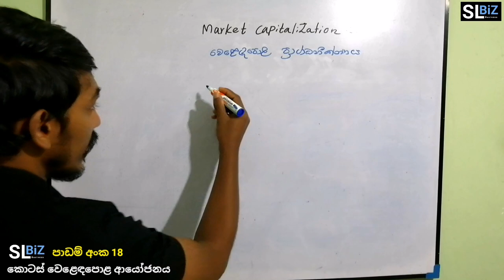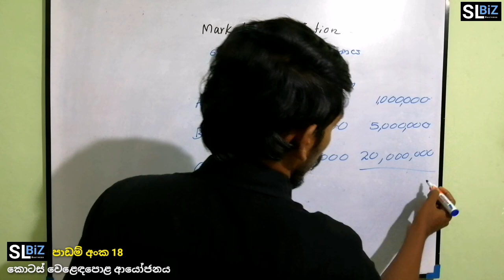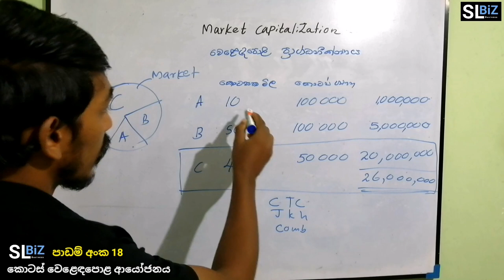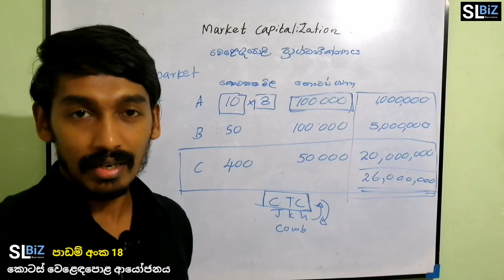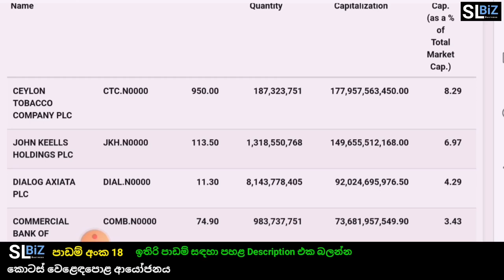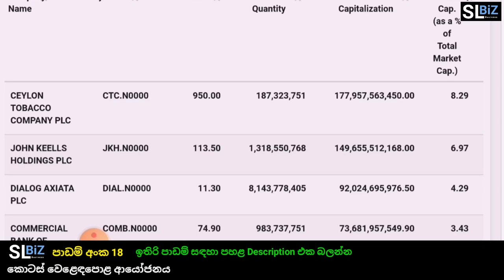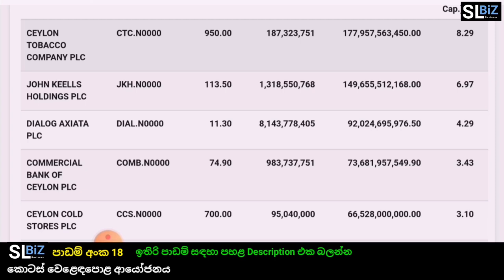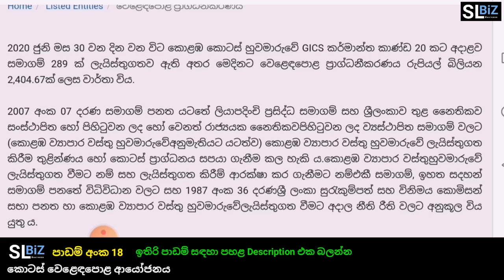වෙළෙඳපොළ ප්‍රාග්ධනීකරණය ගැන | Market Capitalization | Stock Market Investing Sinhala Lessons | SLBiZ